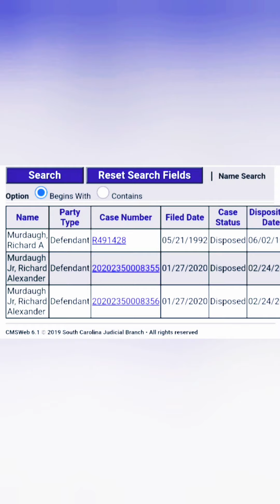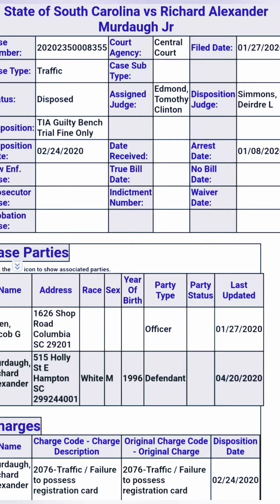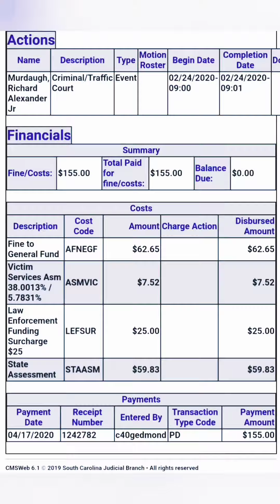Buster Murdaugh. BUSTED! Alex Murdaugh Son Pulled over by Police!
I am covering the Alex Murdaugh, Buster Murdaugh, Stephen Smith & Mallory Beach cases.